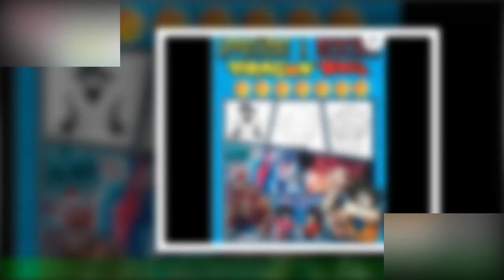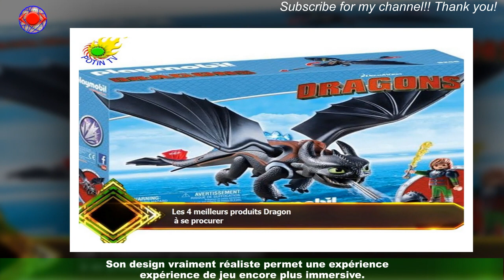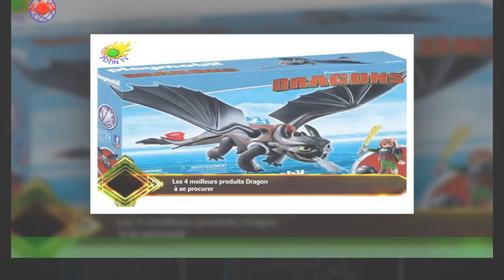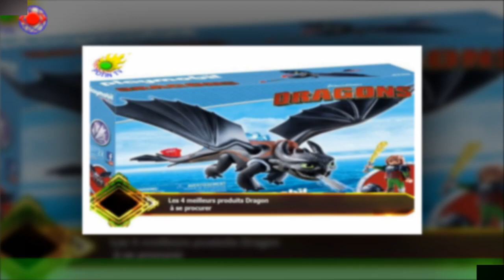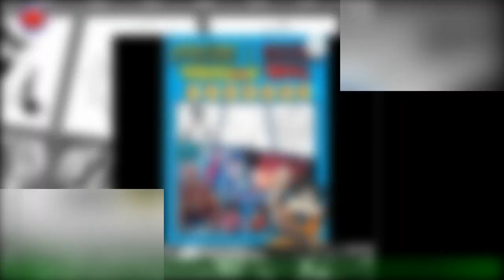Les 4 meilleurs produits Dragon à se procurer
Il y des animés qui traversent les années tout en restant toujours aussi populaire.Intemporels, ils ont su s'adapter à tous les publics pour connaître un succès toujours aussi important aujourd'hui.Parmi eux, Dragon Ball squatte la tête du classement. C'est donc tout naturellement que les enfants veulent des jeux et jouets à l'effigie de leurs personnages préférés.